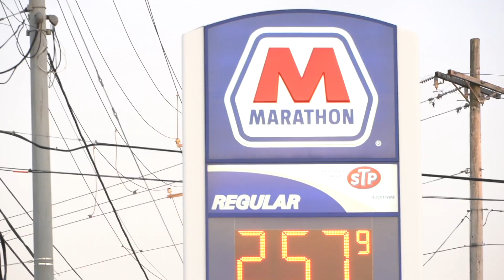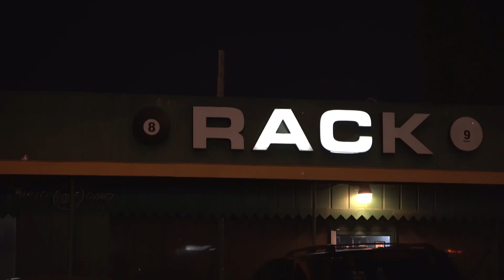BANKTELLA BYRD | FED UP | feat P Skeet